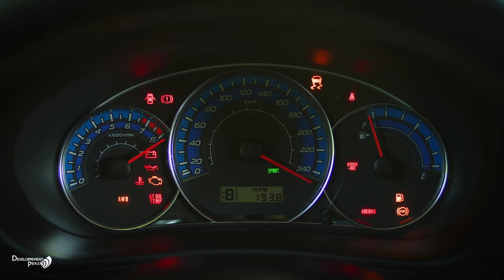Les Emotions: Votre Guide Interieur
Ecoutez Vos Emotions  Elles Ont Quelque Chose A Vous Dire

► Instagram émotions positives maître spirituel vivre ses émotions plein potentiel exprimer ses émotions croyances limitantes connaissance de soi